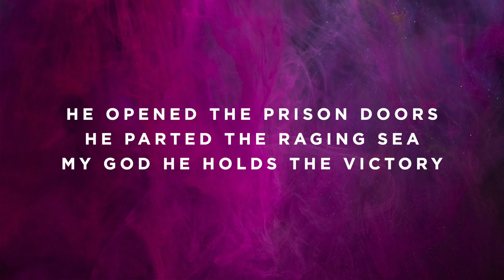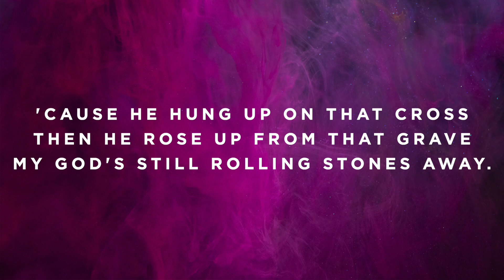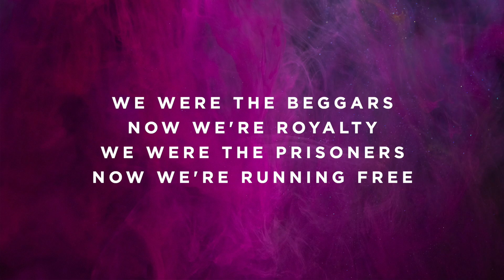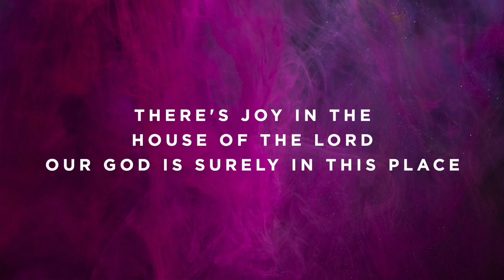House Of The Lord - Male Key - A - Instrumental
The Worship Portal's Jon Mihail plays “House Of The Lord” by Phil Wickham.

Timestamps:

Vamp - 0:00
Intro - 0:05
Verse 1 - 0:27
Verse 2 - 0:38
Chorus - 0:50
Interlude - 1:12
Verse 3 - 1:23
Verse 4 - 1:34
Chorus - 1:45
Breakdown - 2:08
Bridge - 2:13
Bridge - 2:35
Chorus - 2:57
Chorus - 3:20
Outro - 3:43
Ending - 4:05